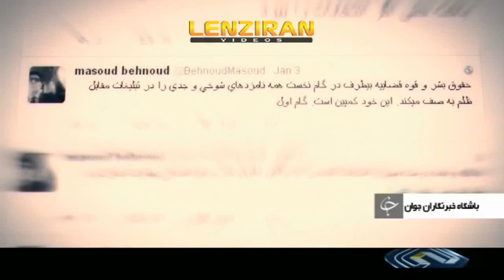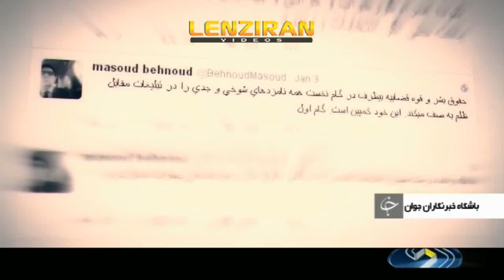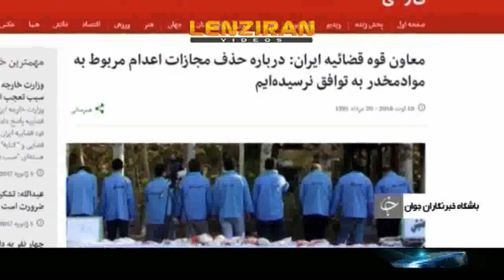Iranian TV blame Massoud Behnoud from BBC Persian TV to guide voters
Iranian TV blame on Thursday 5 January ,  Massoud Behnoud from  BBC Persian TV to guide voters to attack judiciary during election